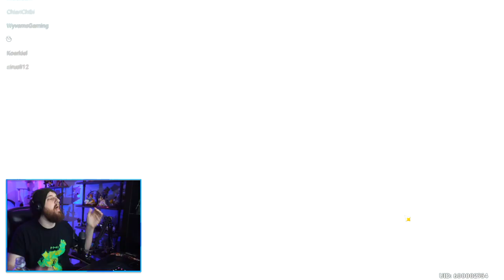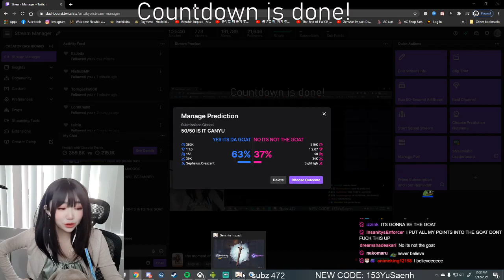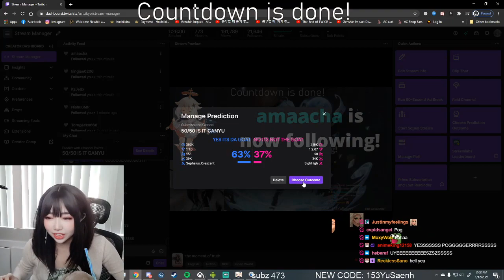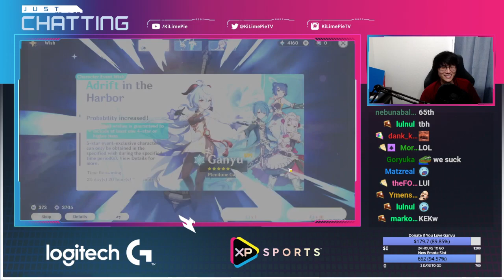Streamers React to Ganyu Pulls - Genshin Impact Best Reactions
(Lacari, MTashed, Tectone, Zcosy, Tsikyo, Mogawty, ZealsAmbitions, OkCode, NakaruRikka, LuckyElie, Sekapoko and more!)

Genshin Impact Pulls
Genshin Impact Reaction
Cool Guys Don't Look At Explosions
Paimon Hehe Te Nandayo
1.2 Update Leaks Genshin Impact
1.2 Update Trailer
1.2 Genshin Impact Trailer The Chalk Prince and the Dragon
Leaked Gameplay
Leaked Footage
Albedo Ultimate
Ganyu Ultimate
Albedo
Ganyu
Double Pulls
Coomers Pulling For Booty
Cocogoat